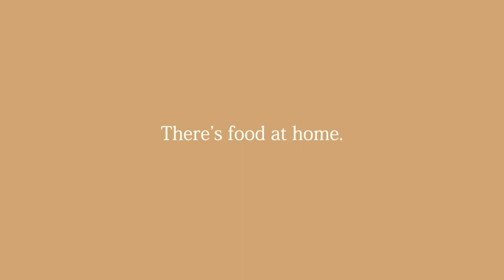Working at Mcdonalds for 1 Day (LIVE FOOTAGE) | Vlogmas Day 5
Hi everyone, this is live footage of my first day working at mcdonalds. I absolutely love it here, and i am working on perfecting my egg mcmuffin craftsmanship.

Age: 25
City: Toronto
Camera: G7x Mark III
She/Her